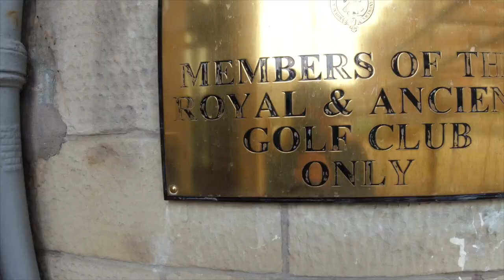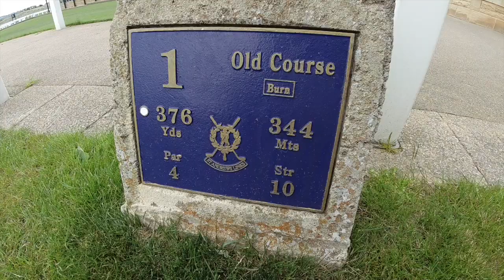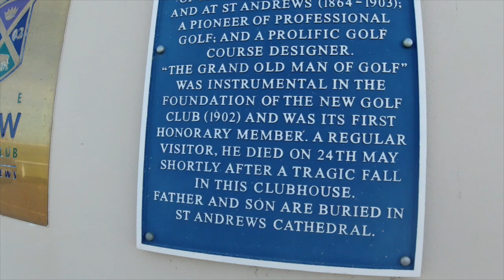Walking the most famous holes in golf - THE OLD COURSE IN ST ANDREWS - HOLE 1, 17 and 18.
The 1st the 17th and the 18th of The Old Course, St. Andrews

A Walking tour

Apologies for the poor audio but I wanted to share this with you anyway (one day I will look back and remember the beginning of my YouTube Channel...I hope) Enjoy and thanks for watching!

Iona x